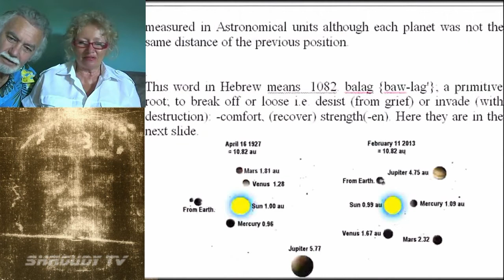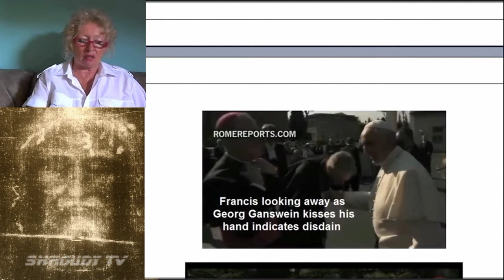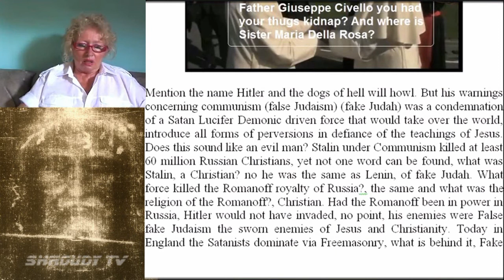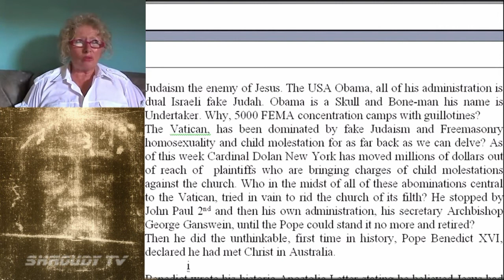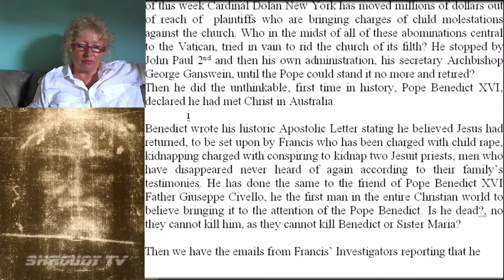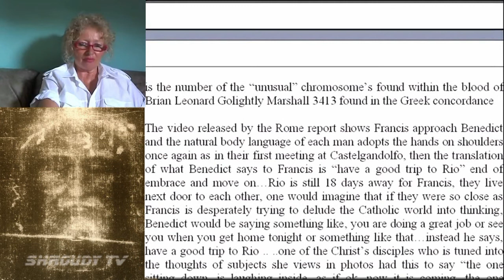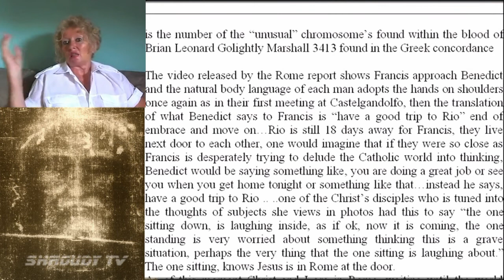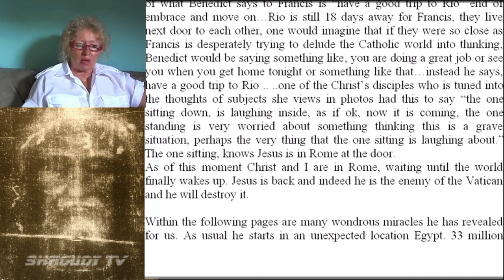St Michael and Benedict